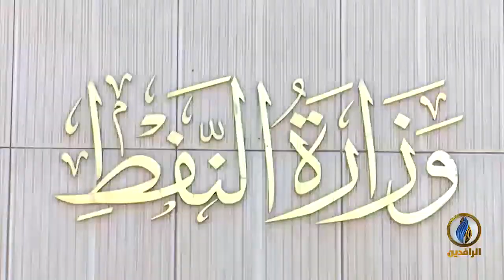تقرير | خبراء يشككون في جدوى الصفقة النفطية مع الصين ويؤكدون أن العراق سيكون الطرف الخاسر فيها